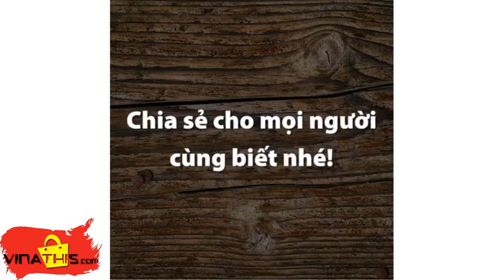7 Thứ tuyệt đối không nên ăn - rất nguy hại cho sức khỏe.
7 Thứ tuyệt đối không nên ăn - rất nguy hại cho sức khỏe. Các bạn nên cân nhắc khi ăn và bảo vệ sức khỏe cho chính mình.